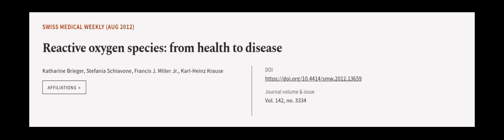Reactive oxygen species: from health to disease | RTCL.TV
### Keywords ###

### Article Attribution ###
Title: Reactive  oxygen species: from health to disease
Authors: Katharine Brieger, Stefania Schiavone, Francis J. Miller Jr. ,and Karl-Heinz Krause
Publisher: SMW supporting association (Trägerverein Swiss Medical Weekly SMW)
DOI: 10.4414/smw.2012.13659

### Video Timestamps ###
0:00:00 - Summary
0:00:56 - Title
0:01:03 - Outro
0:01:07 - End